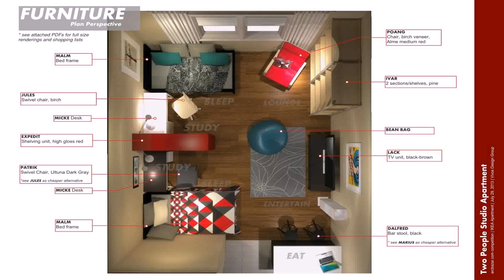Small Apartment Design Ikea